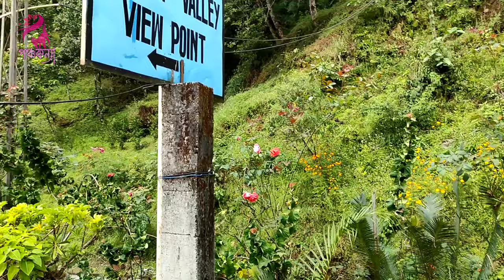Sikkim Diaries | Episode 5 | Singshore Suspension Bridge | CHAYATAL | Rinchenpong | Vlog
rinchenpong sikkim
rinchenpong tour
rinchenpong homestay
rinchenpong sightseeing
rinchenpong west sikkim
kaluk rinchenpong
rinchenpong monastery in hindi
rinchenpong orchid villa
rinchenpong pelling ravangla tour
pelling rinchenpong
orchid villa rinchenpong sikkim
rinchenpong tour plan
njp to rinchenpong
hanging bridge sikkim
singshore bridge
singshore bridge of sikkim
singshore bridge pelling
singshore bridge history
singshore suspension bridge
singshore bridge west sikkim
pelling singshore bridge
dentam valley west sikkim
dentam valley
dentam valley view point
dentam valley sikkim
kaluk
Pancha kanya
panchakanya